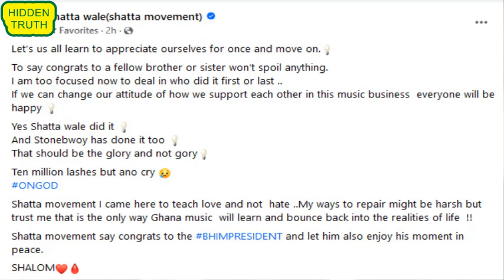Shatta Wale says "Stonebwoy filled the stadium" congratulates him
SHATTA WALE CONGRATULATES STONEBWOY FOR A SUCCESFUL BHIM CONCERT